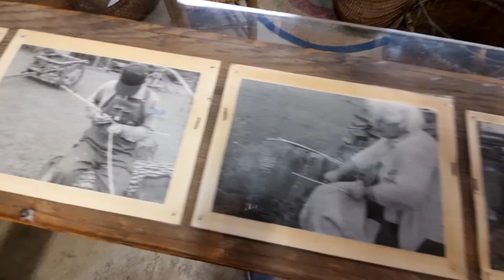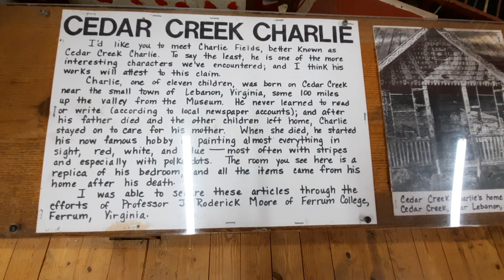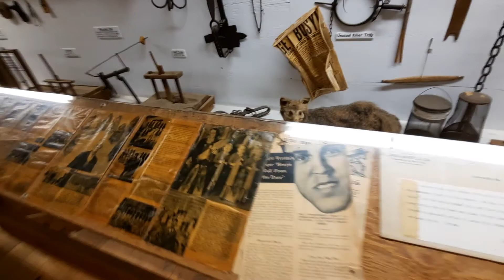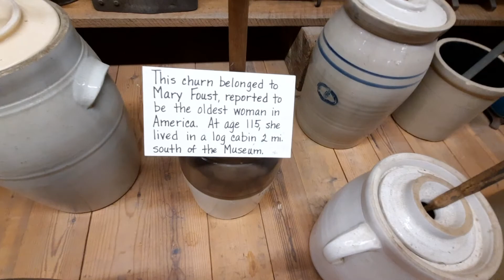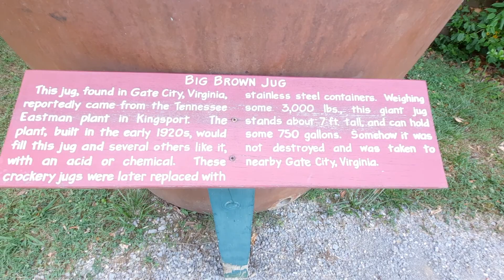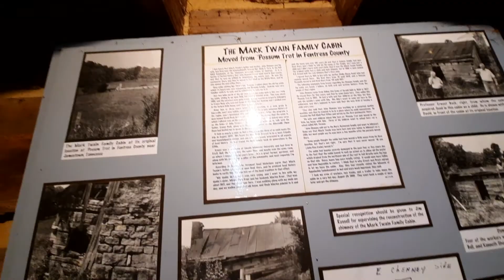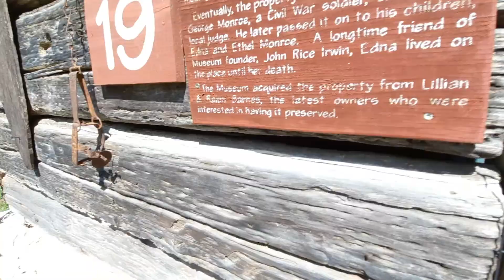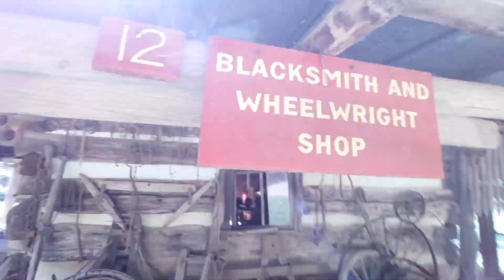Museum of Appalachia - Video #2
This morning after I left my hotel in Caryville, TN and got on I-75 heading south to home in Alabama; I saw signs for the Museum of Appalachia at Exit 112 and I knew I needed to go there.  I was facing a time crunch on getting home and knew that I only had about an hour before I needed to get on down the road.  I'm definitely planning a trip back before the end of the year.  Hopefully in the fall when the temps are cooler.  I  started out making photos and soon realized  that I needed to video this brief/rushed experience.  (If I can figure out how to make photos into a video, I will add it later.)  I made 3 videos.  The first one is just over 2 minutes.  This second one is just over 33 minutes and the third is just over 10 minutes.  I don't know how to edit, so bear with me if you watch them!

I would highly recommend  visiting this amazing place.  This would be an eye-opener for both individuals and families. True history of early American life in Appalachia right before your eyes.

Thanks for stopping by.   Patricia